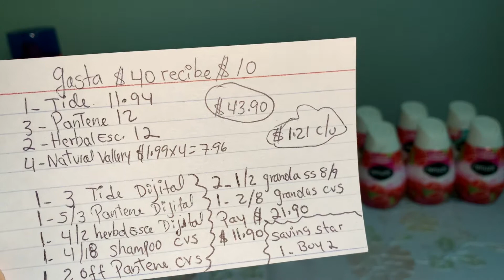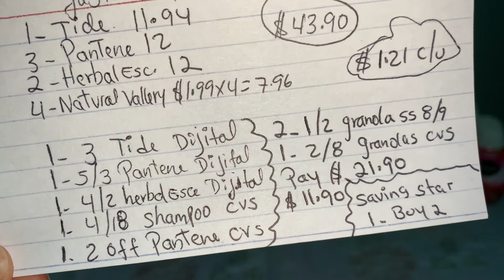Buenas ofertas en CVS 8/9-8/15/2020 +Renuzit $0.26 centavos 👍🤗